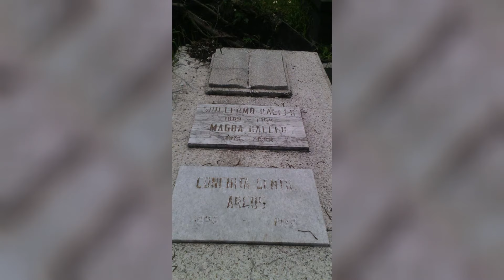QUÉ FUE DE... MAGDA HALLER ACTRIZ CINE MEXICANO TRABAJÓ CON LOS GRANDES DE LA INDUSTRIA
Magdalena Haller González, conocida como Magda Haller, fue una actriz mexicana.

Magdalena Haller González nació el 26 de junio de 1915 en El Paso, Texas, siendo hija de Guillermo Haller y Concepción González.
Debutó como actriz a los 15 años, en la compañía de teatro de Julio Taboada, durante la presentación de la obra El pecado de mamá, en el año 1930, y muy pronto asumió roles protagónicos en diversas compañías, como la de Fernando Soler, las hermanas Blanch Anita e Isabelita Blanch, y la Compañía de Comedias Misterio, entre otras.